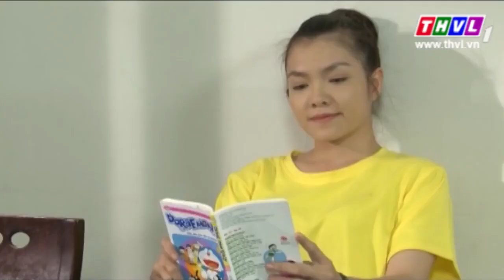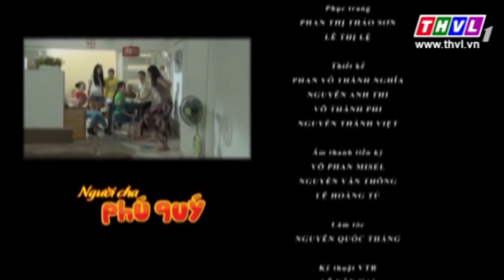THVL l Người cha phú quý - Tập 8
Bộ phim truyện VN “Người cha phú quý”, với mỗi tập phim là một câu chuyện mang đến sự tò mò và hấp dẫn cho người xem. Đặc biệt, “cuộc chiến oan gia” giữa Minh Nhí và Trịnh Kim Chi hứa hẹn sẽ mang đến những giây phút giải trí thú vị cho khán giả.
Với sự tham gia của dàn diễn viên nổi tiếng như: NSƯT Phi Điểu, Minh Nhí, Trịnh Kim Chi, Lương Thế Thành, Ái Châu, Thanh Tùng, Hồng Kim Hạnh,...